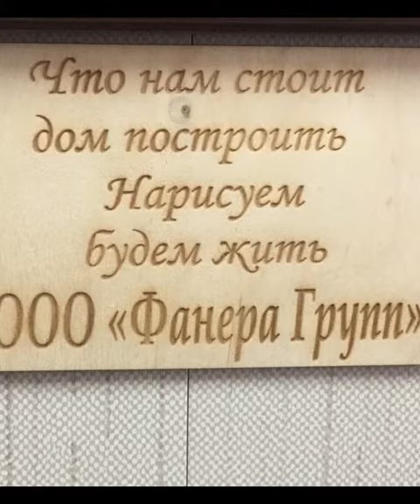ООО «ФанераГрупп»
Производство продажа пиломатериалов в Москве и МО.
ООО “ФанераГрупп” занимается изготовлением и реализацией различных видов фанеры и пиломатериалов. Долгие годы работы позволили нам тщательно отработать технологию производства фанеры и добиться колоссальных результатов в этом.

Современное качественное оборудование и обученный квалифицированный персонал полностью контролируют процесс производства. Для изготовления фанеры мы используем только качественное сырье, произведенное из самой здоровой древесины, которая перед поступлением в производства проходит необходимые испытания, анализы и обработку.

После изготовления фанера также проходит различные испытания и тесты. Только так мы можем гарантировать качество произведенной нами продукции.